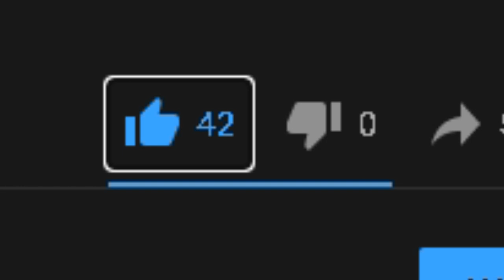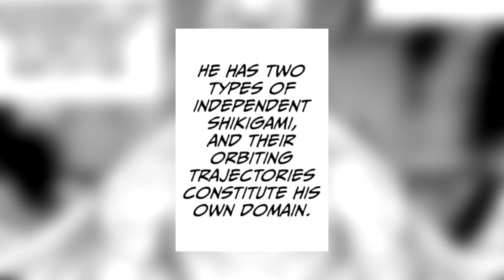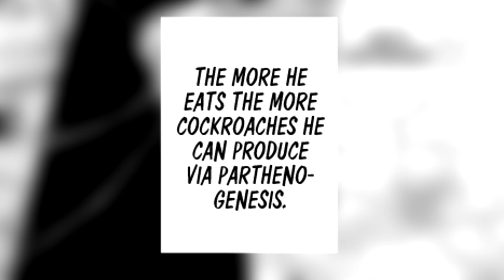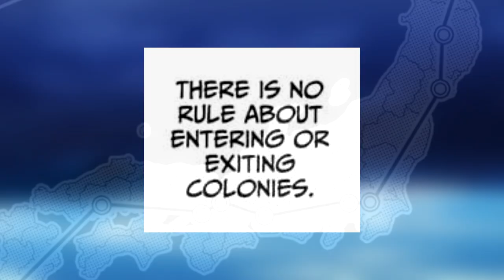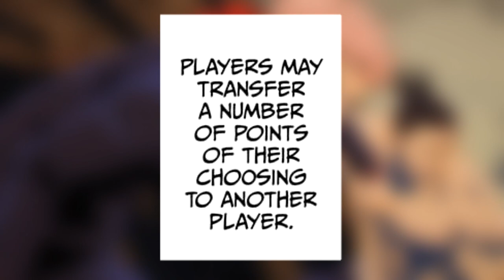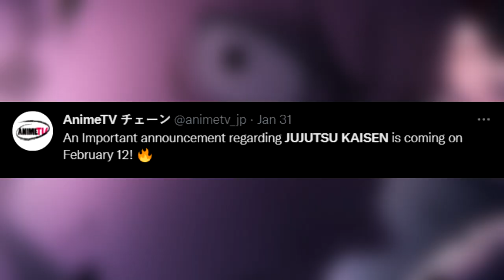YUTA IS TOO COOL | Jujutsu Kaisen Chapter 174 Review (Sendai Colony Part 1)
Jujutsu Kaisen's new chapter officially starts the Sendai Colony as we have moved on from Tokyo Colony NO. 1 | This chapter actually takes place sometime BEFORE the events of Tokyo Colony NO.1 - We see the rest of the pillars who will face Yuta in the future, right now he is up against Kurourushi (Special Grade Cockroach Cursed Spirit)
BREAK NEXT WEEK, NEW CHAPTER ON FEBURARY 19TH